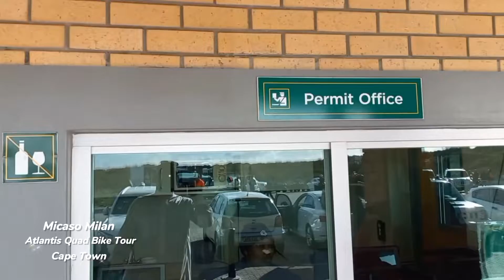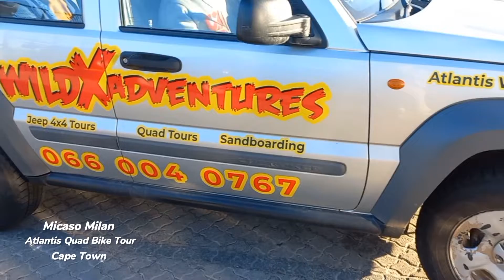Atlantis Dunes Quad Bike Tour | Cape Town | Micaso Milan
Quad Biking adventure is a unique experience in life in another form, especially when it comes to Atlantis Dunes in Cape Town  South Africa its a wow and a must place to visit in the world coupled with the verse area full of clean white sand all over. You won't want to miss these memories.